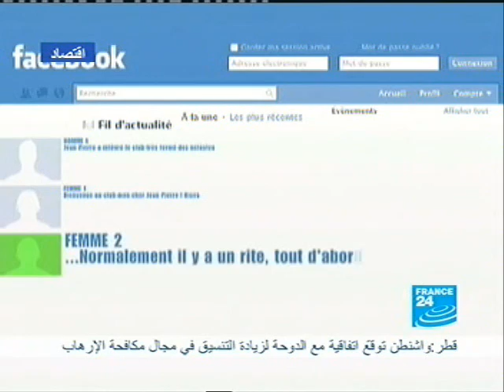خمسون مليار دولار قيمة فيس بوك